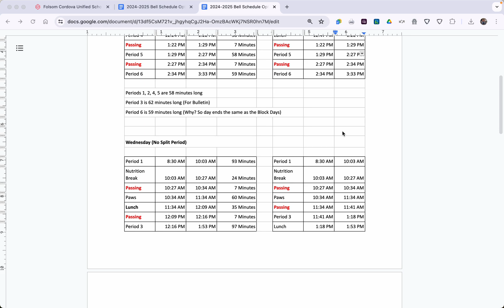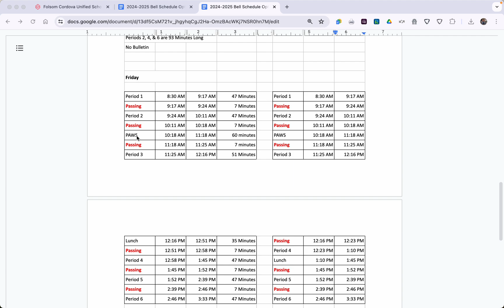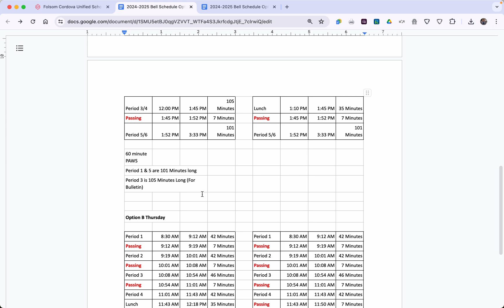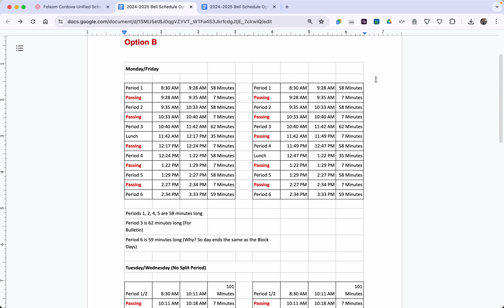Bell Schedule Options 2024-2025